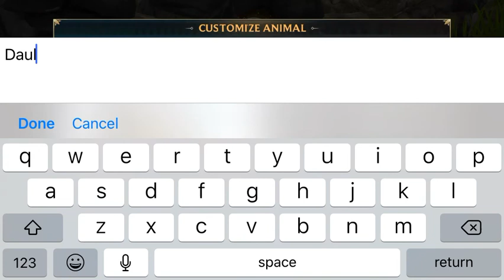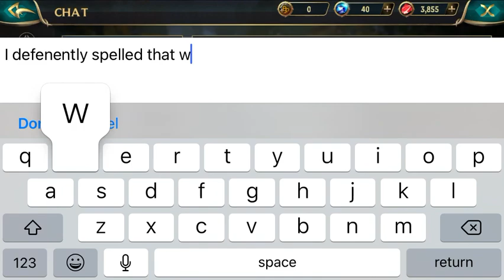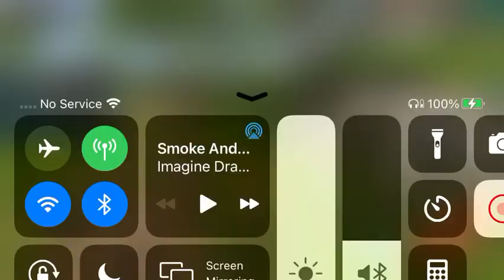First time on wolf tales